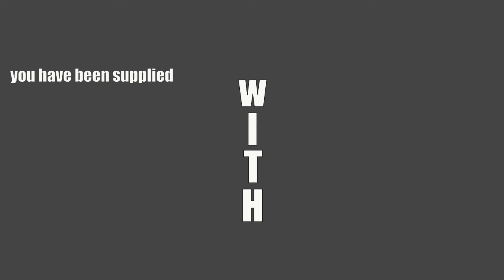typrography - bane speech